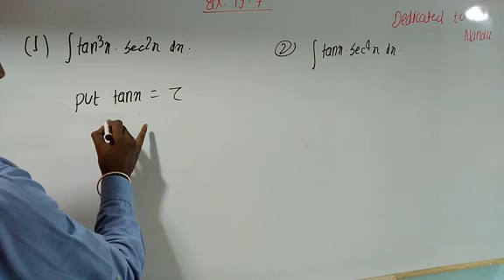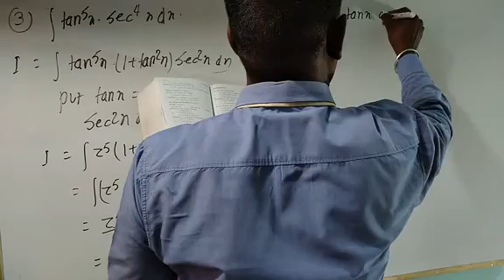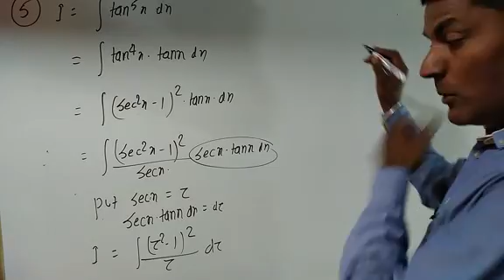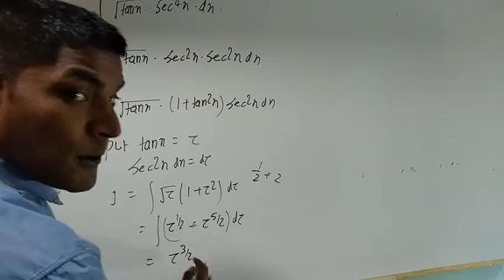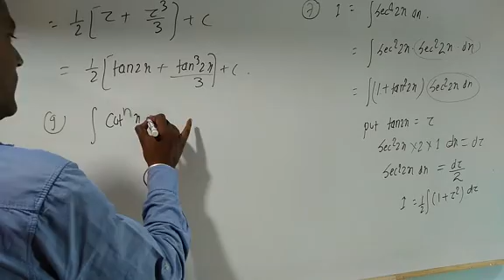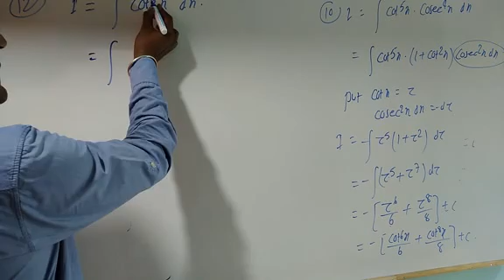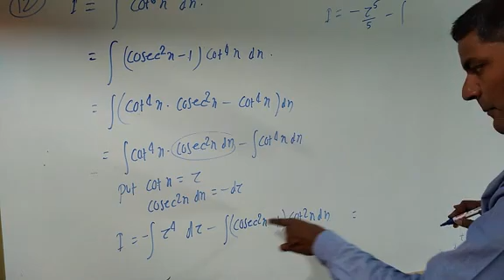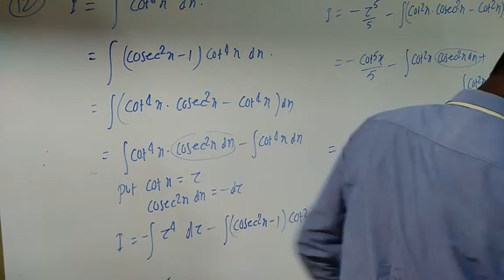Indefinite integral, RD SHARMA Ex:19.7 by Er. Rajesh gupta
Complete description of RD SHARMA